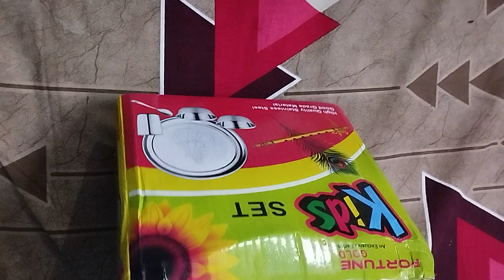Laddu gopal bhog set available gift items for laddu gopal birthday booking no 95557072251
gopal ,BalGOPAL,Thakur
gopal dress, laddu gopal dress kaise banaye, Laddu gopal dress
laddu gopal dress, kanha ji ki dress, kanha ji ke kapde, Laddu gopal dress new design
laddu gopal dress, bal gopal dress, how to make, Laddu gopal dress making
laddu gopal summer dress, laddu gopal ki dress, laddu gopal dress, Laddu gopal dress cutting and stitching

             video is for educational purposes only copyright disclaimer under section107 of the copyright action 1976 . allowance is made for "fair use " for purposes such as criticism , comments,news reporting, teaching scholarship and research fair use is a use permitted by copyright statute that might otherwise be infringing
thanks